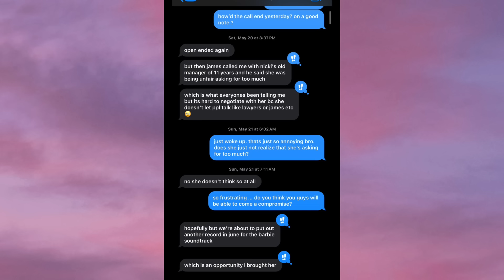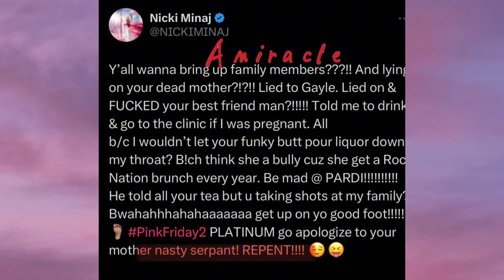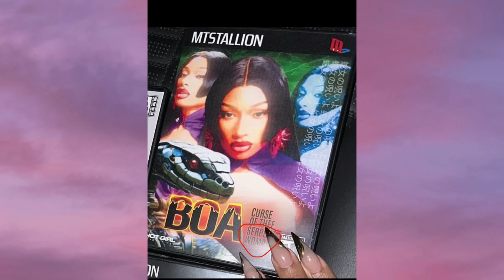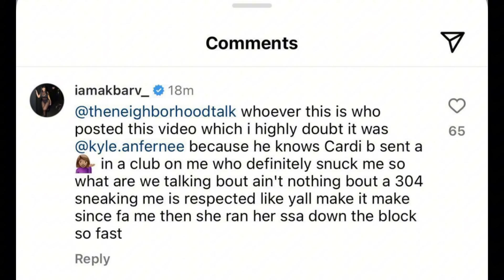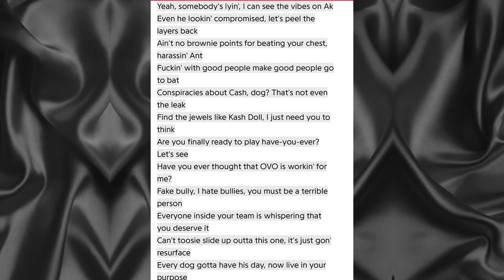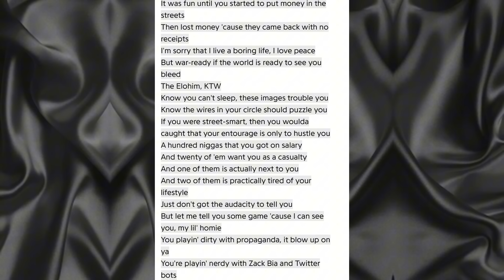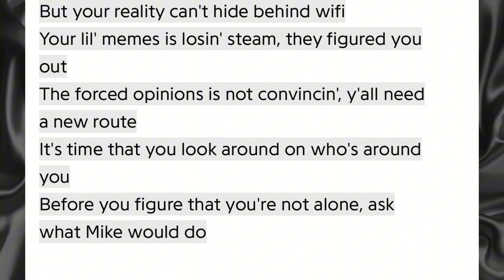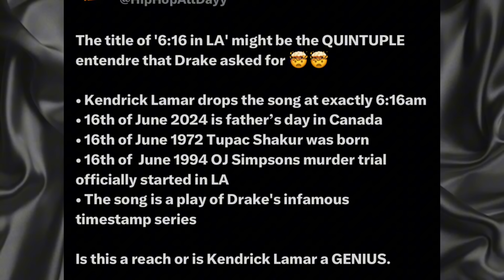ICESPXCË & MËG CÄŁŁ 0ÚT N*CKIMINAJ JË🅰️L0ÚŚY ‼️D0JA X JT C0MIN?B🅰️RDI IS SC🅰️RËD| C0C0 J 🎵|QUEEN🅱️